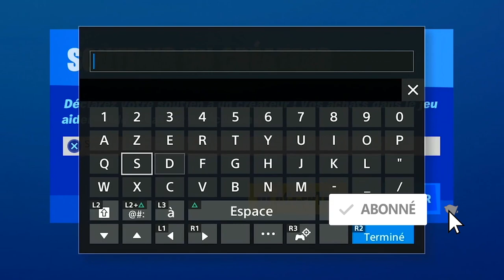COMMENT TROUVER LES GLOUTONS DE GALACTUS EMPLACEMENT FORTNITE, CARTE A REMPLIR A 01 GALACTUS A FAIM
▬▬▬▬▬▬▬ • BIENVENUE 😍 • ▬▬▬▬▬▬▬

▬▬▬▬▬▬▬ • PARTENAIRES 💪 • ▬▬▬▬▬▬▬

"SOISCOOLMEC"
"STRIKESOISCOOL"

.▬▬▬▬▬▬▬ • TOP DON 💰 • ▬▬▬▬▬▬▬

▬▬▬▬▬▬▬ • MUSIQUE OUTRO 🎵 • ▬▬▬▬▬▬▬